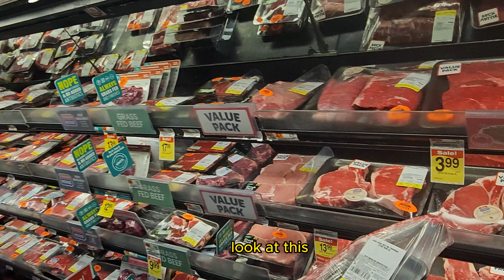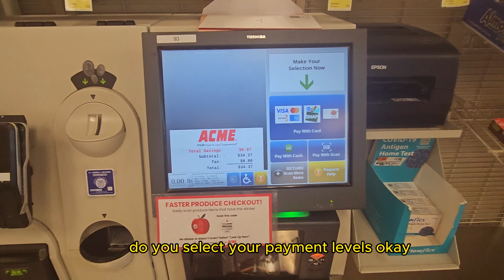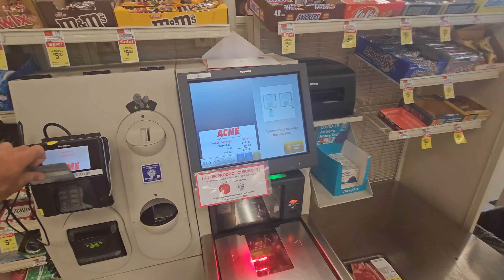Food Store - Let's Shop In America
Come walk around the food store with me and talk about food and life!